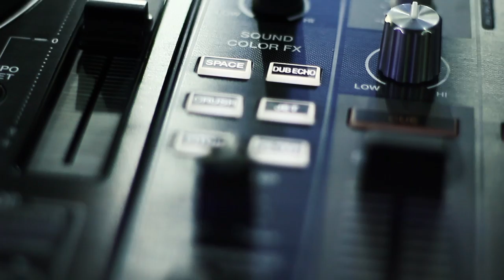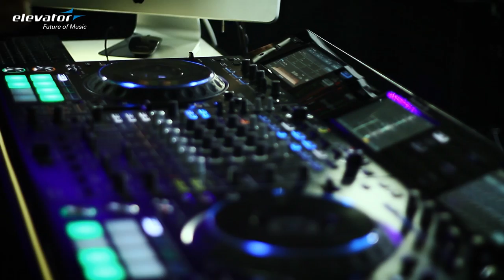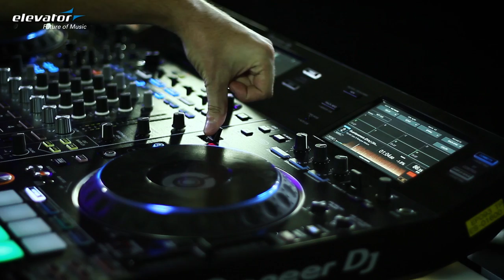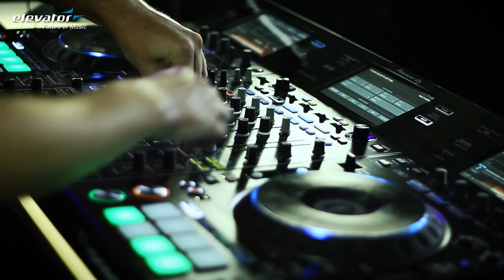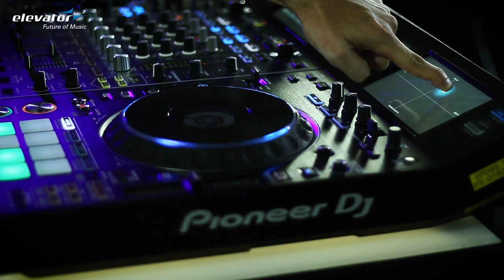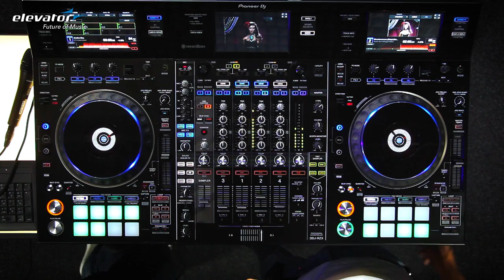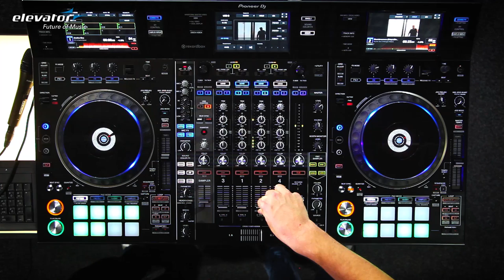Pioneer DDJ-RZX - DJ-Controller - Test (Elevator Vlog 91 deutsch)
Wir testen für euch den Pioneer DDJ RZX. Dabei klären wir solche Fragen wie:
- Wie groß ist das Teil
- Was hat Cher damit zu tun
- Video! Was???

Mit dem DDJ RZX stellt Pioneer seinen neuen Flaggschiff Controller vor. Es ist ein professioneller 4 Kanal Controller für Mobil DJs und alle, die live mit Videos arbeiten möchten.
Der DDJ RZX hat 3 Touchscreens auf denen Track Informationen, Pad Effekte, wichtige Funktionen und Videos zum Voranschauen angezeigt werden.
Die Effekt Sektion umfasst Combo FX, Sampler Repeat, Release FX und Sound Colour FX.
Im Lieferumfang sind Lizenz Schlüssel für rekordbox dj, rekordbox dvs und rekordbox video enthalten.

Schaut euch schlau.
Elevator.de präsentiert euch aktuelle Reviews, Tests, Tutorials, Unboxings und Vergleich Videos zu eurem nächsten DJ und Studio Gear.

*Eine Bitte unsererseits
Wenn euch gefällt was ihr auf unserem Youtube-Kanal entdeckt, freuen wir uns über euren Support.